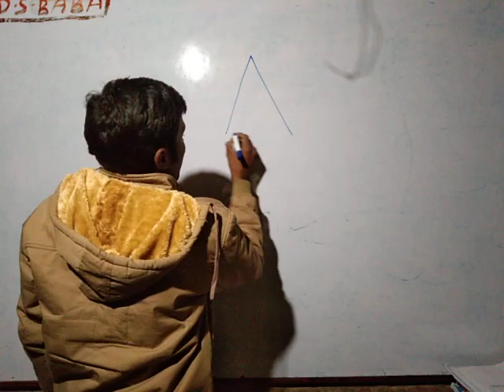त्रिभुज निकालने का नियम